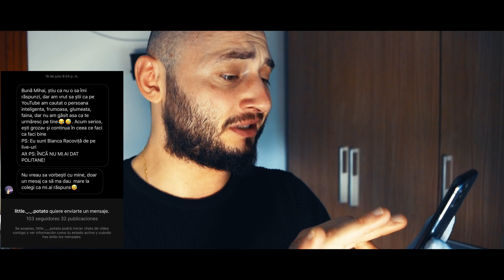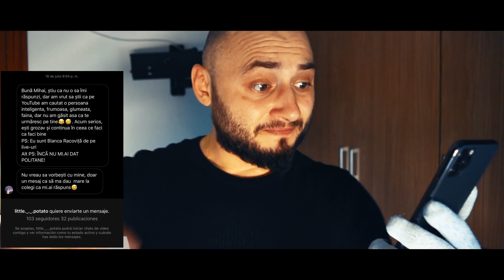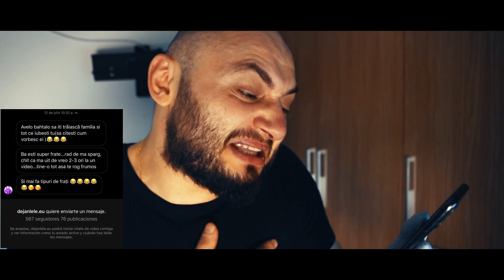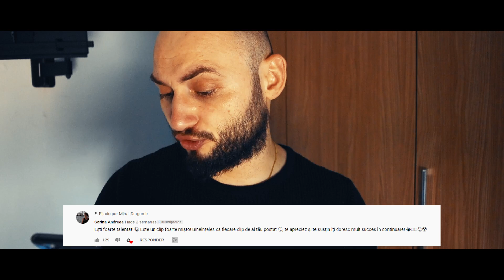Mesaje de pe Instagram 55.621 abonati | Mihai Dragomir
Am ajuns la 55.000 de subscriberi si e foarte fain! :)

Vizionare plăcută!

Nu uita sa bagi un LIKE si sa te abonezi !
Daca ti-a placut, DISTRIBUIE !
In fiecare vineri, video nou !